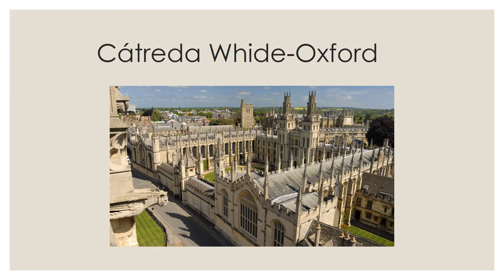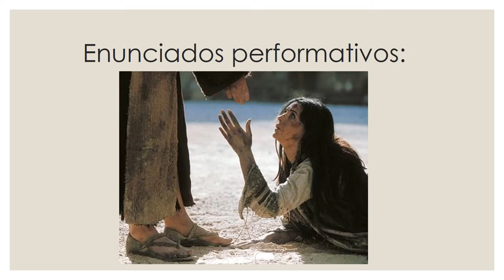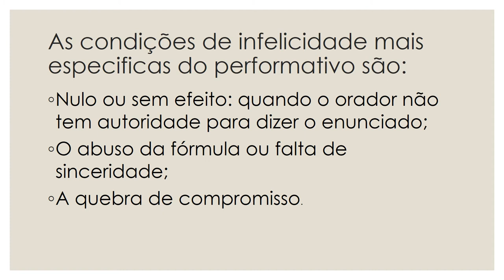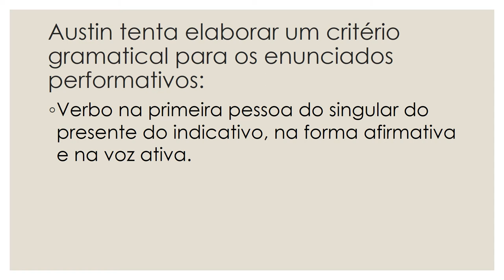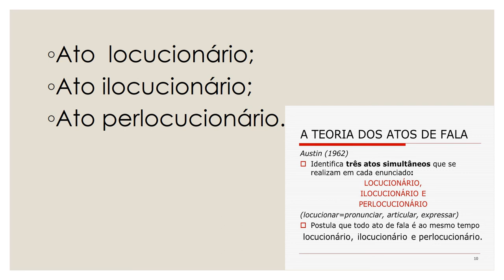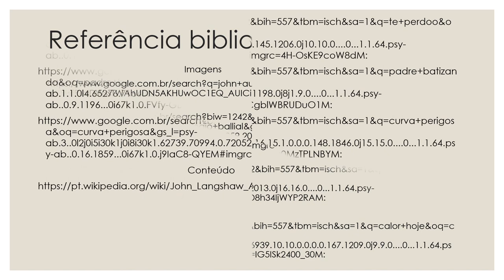John Langshaw Austin (Grupo 2)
John Langshaw Austin (Lancaster, 26 de Março de 1911 — Oxford, 8 de Fevereiro de 1960) foi um filósofo da linguagem britânico que desenvolveu uma grande parte da atual teoria dos atos do discurso.

Voz: Maria Luana de Oliveira
Roteiro: Maria Luana de Oliveira
Edição: Maria Luana de Oliveira

Universidade Estadual de Maringá
Departamento de Letras
Prof.ª Cristiane Carneiro Capristano

2017